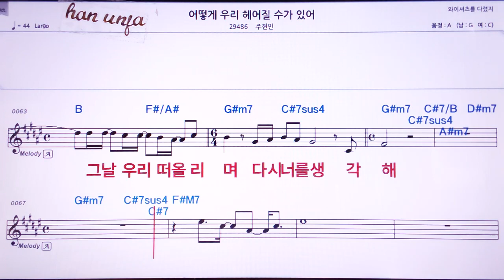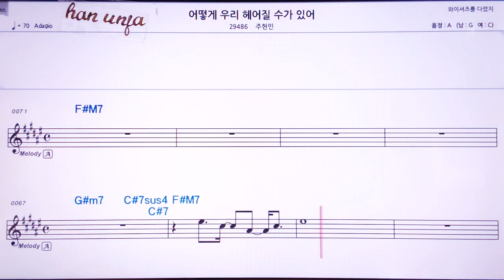💖어떻게 우리 헤어질 수 있어/ 주현민 👍MR,노래방, 악보, 코드,Karaoke With Sheet Music